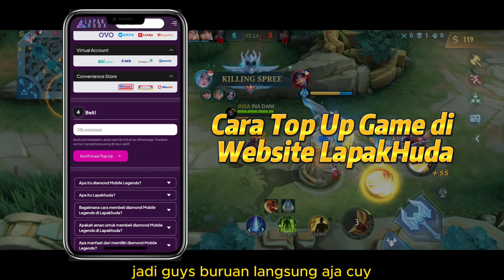TUTORIAL BENEDETTA TERBARU❗ COMBO BENEDETTA EXP❗ BUILD BENEDETTA TERSAKIT❗ GAMEPLAY BENEDETTA GLOBAL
Halo semuanya. Di video kali ini kita bakal bahas Tutorial Benedetta Offlaner 2023 dan Gameplay Benedetta Mobile Legends. Emblem Benedetta Terbaru, Item Benedetta Tersakit 2023 dan Build Benedetta Tersakit 2023. Cara Main Benedetta Exp Lane, Spell Benedetta Petrify dan Urutan Combo Benedetta. Tonton sampai habis ya biar paham.

🔗🔗🔗 TAGLINE
benedetta mobile legend
benedetta top 1 global
benedetta best build 2023
benedetta gameplay
benedetta tutorial
benedetta terbaru
benedetta offlaner
benedetta exp lane
benedetta petrify
benedetta jungler
benedetta mlbb
combo benedetta
cara main benedetta
item benedetta tersakit 2023
item benedetta paling sakit 2023
build benedetta tersakit 2023
build benedetta paling sakit 2023
benedetta tersakit
benedetta META
benedetta MVP
combo benedetta petrify
emblem benedetta
spell benedetta